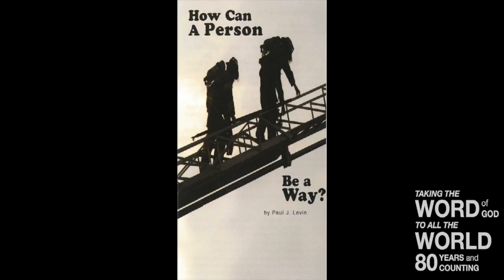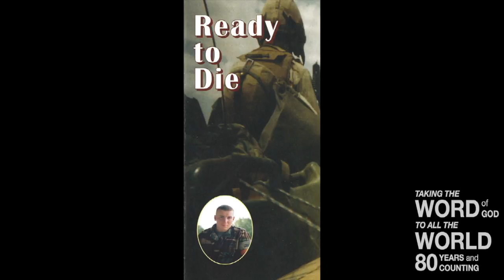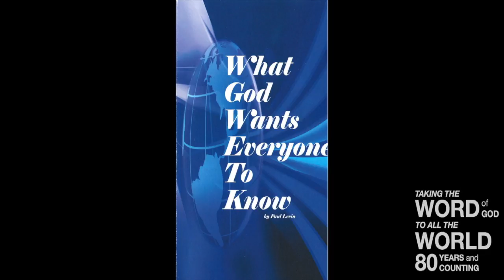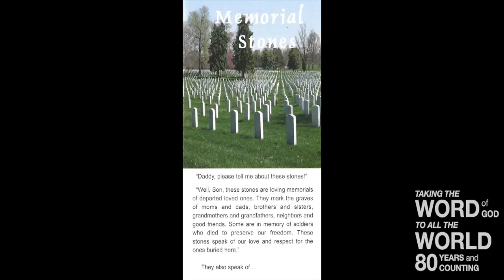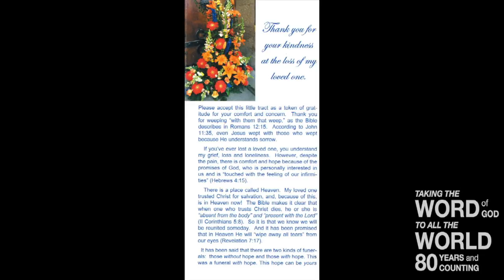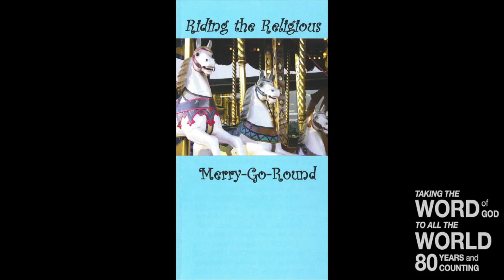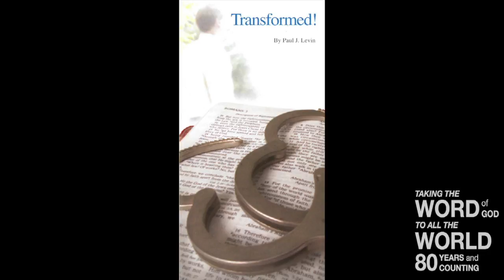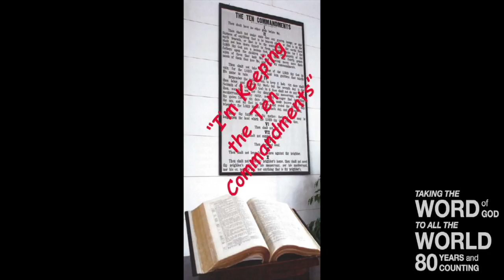Tract & Truth Tuesday (Luke 14:16-23)